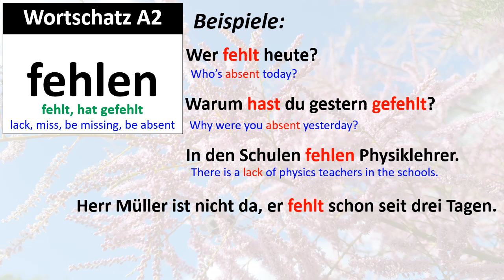Wortschatz A2: fehlen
A2 Vocabulary: fehlen, fehlt, hat gefehlt
Wer fehlt heute?
Warum hast du gestern gefehlt?
In den Schulen fehlen Physiklehrer.
Herr Müller ist nicht da, er fehlt schon seit drei Tagen.